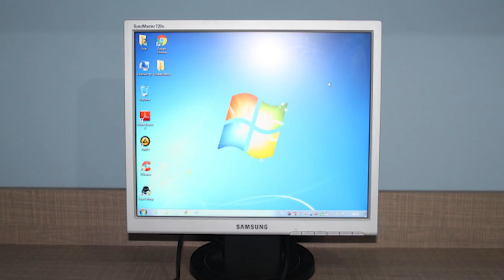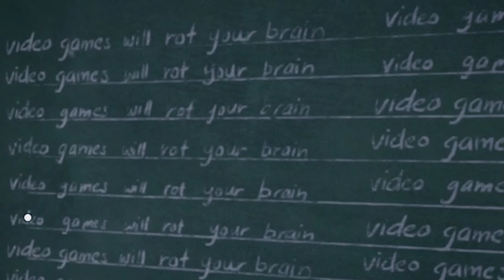ПОИГРАЛ Я ТУТ В HOT LAVA [Beta]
Поиграл Дрожа в игру Hot Lava от создателей Don't Starve, Klei Entertainment. По сути это обзор по игре Хот Лава, но не судите строго игру, ибо это еще Beta. Было упоминание о Донт Старв, но никак игры, по сути, не связаны. Данное видео не топ и не гайд.
✸Полезные ссылки
✸О канале
◖Вспомогательное ПО◗
PlayClaw 5
◖Машина и комплектующие◗
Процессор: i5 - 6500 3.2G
Видеокарта: GTX 970 Tiger
Мать: ASUS H110M-R/C/SI
ОЗУ: 16GB DDR4
Микрофон: Samson Q1U
Система: Windows 7 x64
✸Staem (ссылка на трейд)